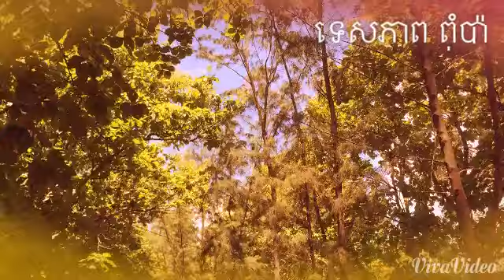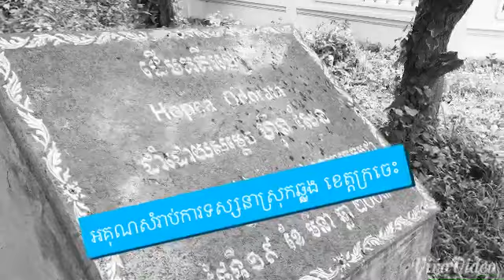ទេសភាពស្រុុកឆ្លួង ខេត្ត ក្រចេះ